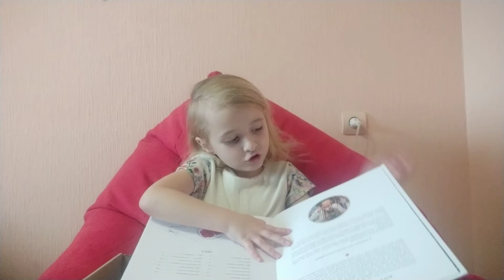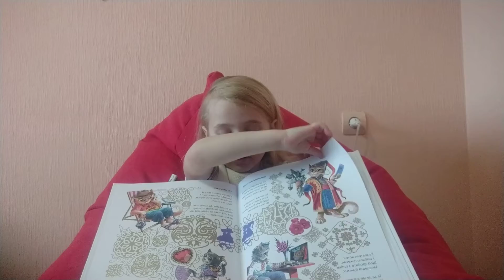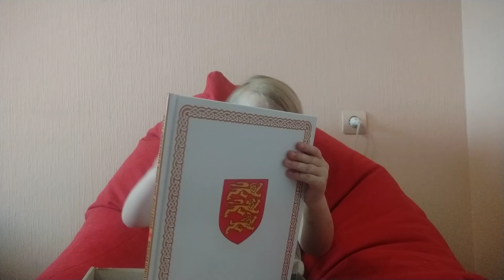Сашко Лірник "Пухнасті казочки"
Перше відео Анжеліни,5 рочків. Книга нереальна! Сашко Лірник,ДЯКУЄМО ВАМ !!!Найкращий подарунок дитині,якість і наповнення  перевищили очікування.